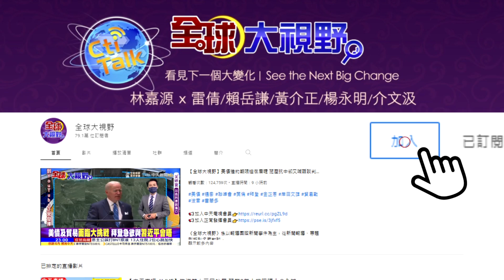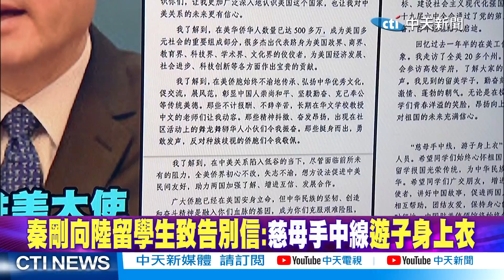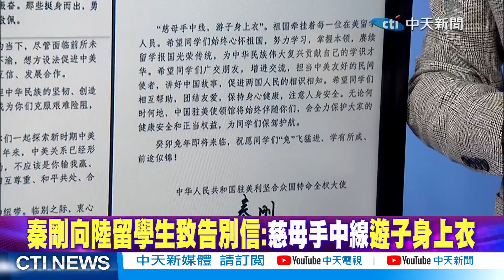習近平元首外交!多國爭訪華.小馬可仕"奪第一"｜郭正亮:美國"用這招"威脅菲律賓【全球大視野 下】 20230103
★大陸外交部賣關子 誰將擔任下一任駐美大使?
★秦剛道別全美各界 將繼續關心中美關係發展
★新任國台辦主任宋濤新年談話 與台灣各界協商統一
★菲律賓總統訪華! 南海行為準則將有新發展?
★馬克宏籌備訪華計劃 陸駐法大使還提一個要求
★中美經濟角力!郭正亮:陸大國外交vs.美外交困境
★陸港澳人士入境持""陰性證明"" 澳洲:最溫和措施